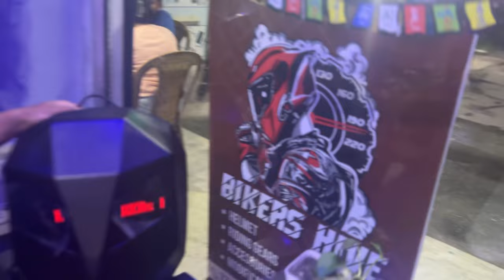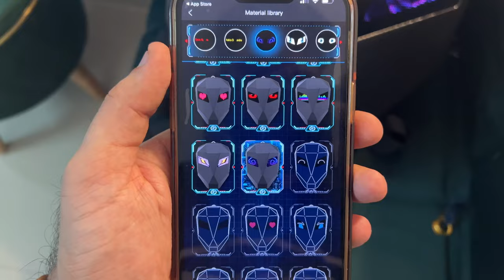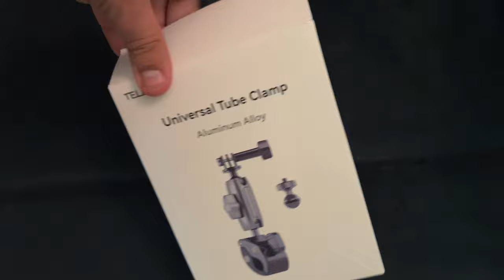Cheapest AGV, HJC &Shoei Replica Helmets In India ,LED BAGPACK le lia 🥰 Shop for BIKERS@Kawasakilife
Best shop for all kinds of AGV Helmets, SHOEI Helmet , ALL NEPAL BRANDS.
AGV REPLICA Helmets,
LED BAG , RIDING JACKET , RIDING SHOES , GLOVES ,at Cheap price..

Contact @Kawasakilife for Amazing deals